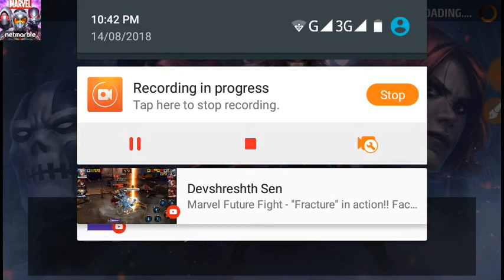[[ Today ABX Plan ]] Marvel Future Fight HINDI INDIA